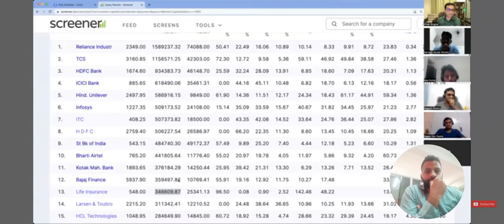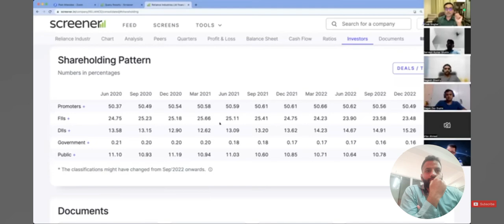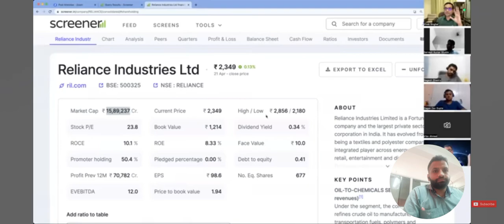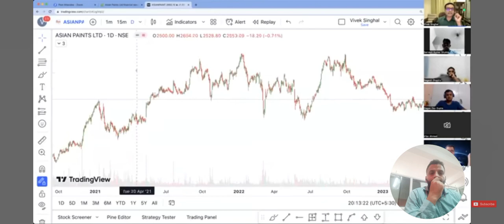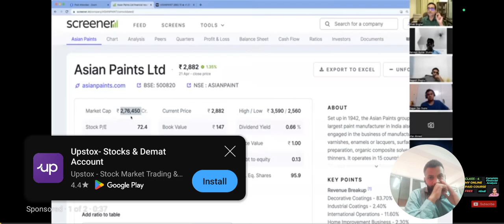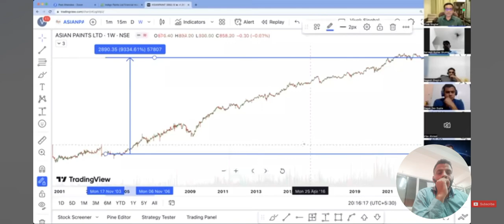Why Market Cap is the key to Understanding Stocks (2024) | Find Multibagger Stocks on Your own 2024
In this video, we delve into the significance of market capitalization when it comes to understanding stocks. Market cap plays a crucial role in determining a company's value and growth potential in the stock market. Join us as we break down why market cap is a key metric for investors to consider when making informed decisions about their stock portfolio.

In this video, we dive deep into the essential business fundamentals that every aspiring entrepreneur and business professional should know in 2024. Join us as we analyze key concepts, strategies, and trends to help you stay ahead in the ever-evolving business landscape. Whether you're a seasoned business owner or just starting out, this information is crucial for your success.

Are you looking to stay ahead in the business world in 2024? Understanding and analyzing business fundamentals is crucial for success.

Business fundamentals refer to the basic elements that drive a company's operations, revenue, and overall success. These include financial statements, market trends, competition analysis, and more.

Analyzing these fundamentals allows you to make informed decisions, identify areas for improvement, and ultimately, drive growth for your business.

Financial statements, such as income statements and balance sheets, provide valuable insights into a company's financial health. Understanding these statements can help you assess profitability, liquidity, and overall performance.

Market trends and competition analysis help you stay ahead of industry developments and make strategic decisions to outperform your competitors. By analyzing these factors, you can identify opportunities for growth and mitigate potential risks.

In 2024, mastering business fundamentals will be more important than ever. Stay informed, stay ahead, and watch your business thrive.